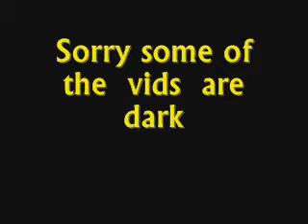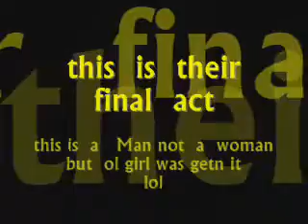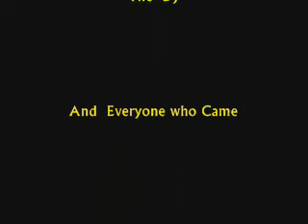Step Show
VCU  2009  Step Show